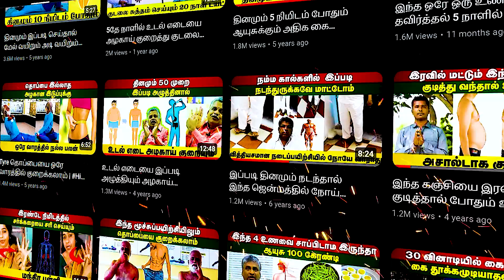இந்த ஒரே ஒரு காய் போதும் சகல வியாதிகளையும் குணமாக்கும் | Yogam